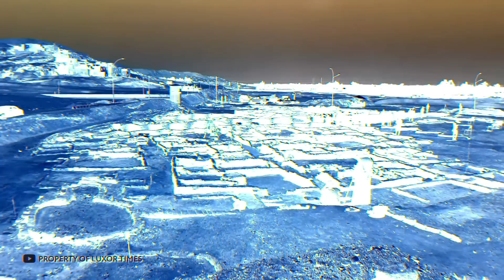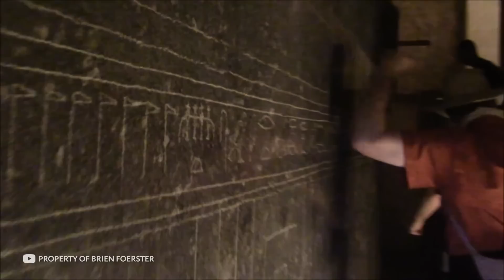Os Cientistas Ficaram Impressionados Quando Encontraram Isso Dentro da Esfinge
Quando falamos do Egito, em primeiro lugar pensamos nas pirâmides. E não é à toa, porque elas são a marca registrada da terra dos faraós. Mas muitas pessoas se esquecem de outras atrações egípcias, em particular da Grande Esfinge. Enquanto isso, a Esfinge, como as pirâmides, esconde muitos segredos, e os cientistas recentemente revelaram um deles. Neste episódio, contarei o que os cientistas encontraram dentro da Esfinge, além de compartilhar outros mistérios e descobertas egípcias que merecem atenção! Vamos lá!